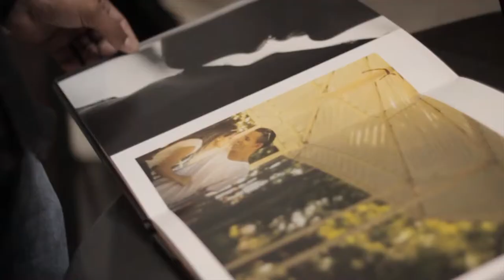Álbum | Tiago Brito Fotografia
Tiago Brito Fotografia